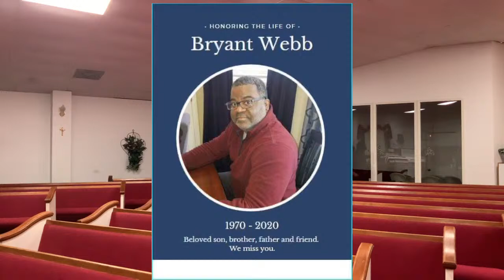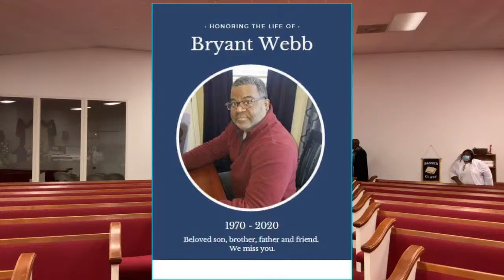Home going celebration for Bryant Webb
The Celebration of Life for Bryant Webb on Saturday September 5, 2020.